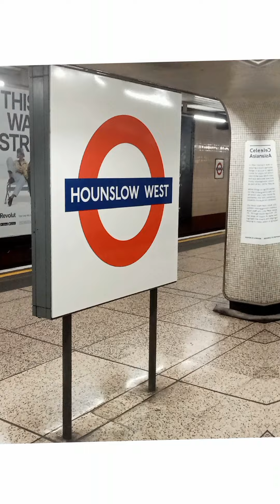Harley Davidson google map code FRH6+38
Harley Davidson have cornered the market in brand identity and marketing the simple appeal of low seat height, freedom and the American dream. My earliest memories of Fred Warr's shop are from over 40 years ago. this is a business that prides itself on going that little bit further and delivering something special. So custom motorcycles have always been a feature. We were in luck there was stunning custom motorcycle while we were there.